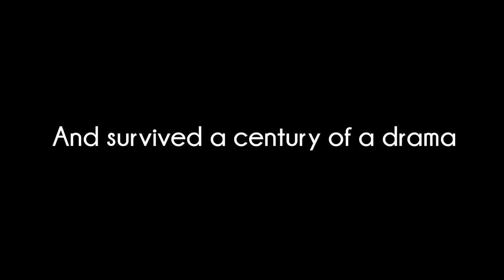Women's Day teaser work in progress